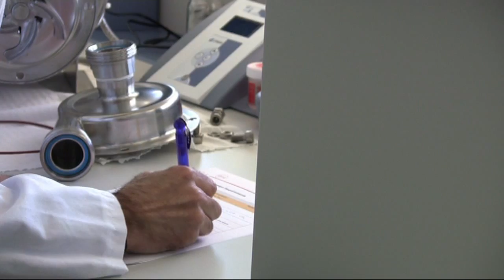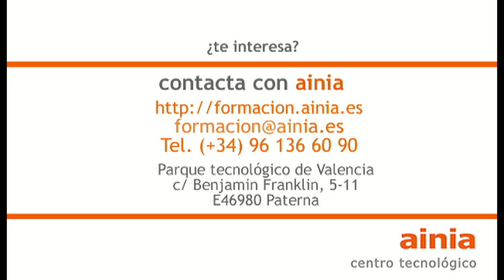ainia - Curso EHEDG sobre diseño higiénico de equipos e instalaciones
¿Te interesa? Apúntate al único curso homologado por EHEDG eminentemente práctico que tendrá lugar en ainia del 4 al 6 de junio de 2014 y aprenderás cómo han de ser las instalaciones y equipos empleados por la industria alimentaria para que sean más higiénicos, qué criterios higiénicos hay que aplicar para diseñar una planta de producción o qué materiales son más higiénicos..